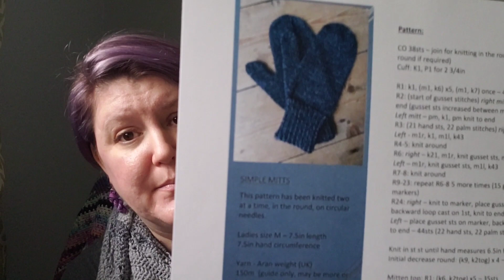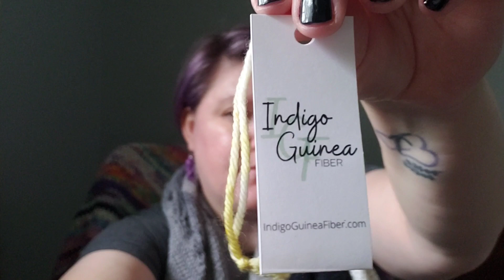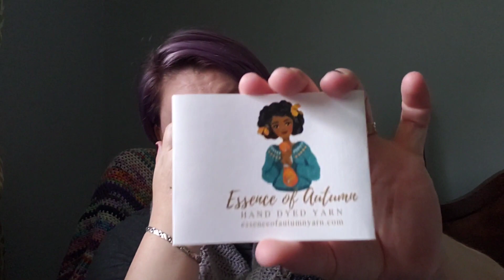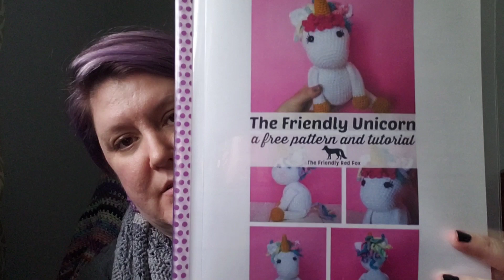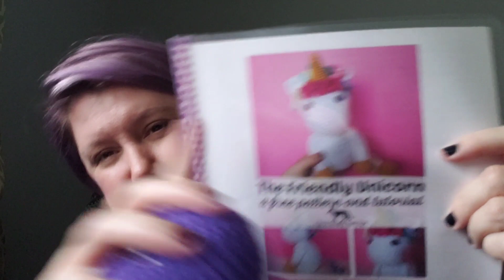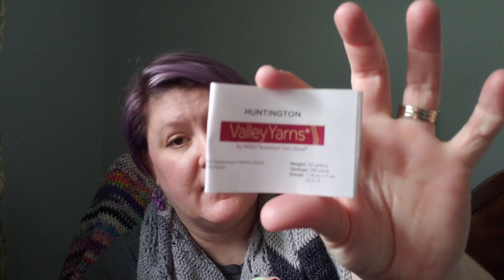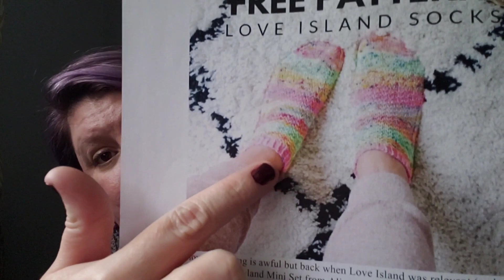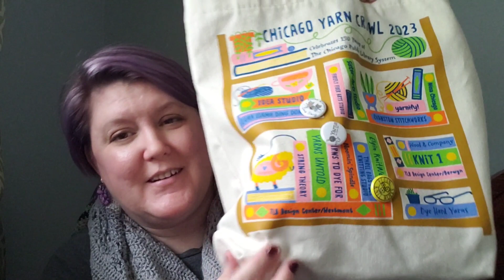Lori Lou Lou Episode 114 - I Love Yarn Day 🧶💜🧶💜🧶💜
Show Notes

Indigo Guinee Fiber
Allegheny Fiber Arts